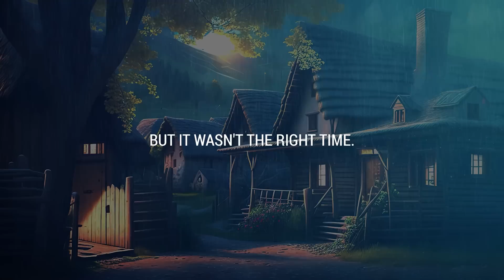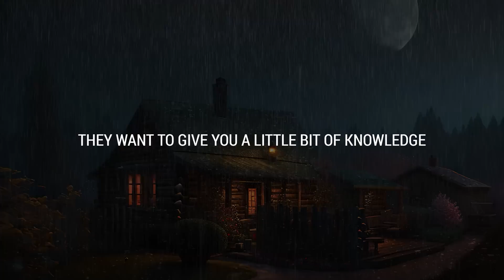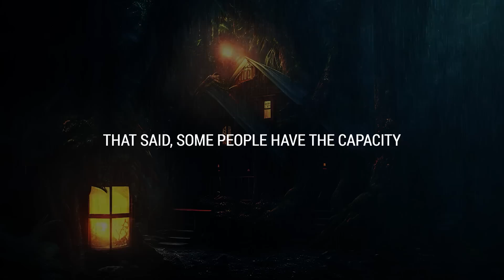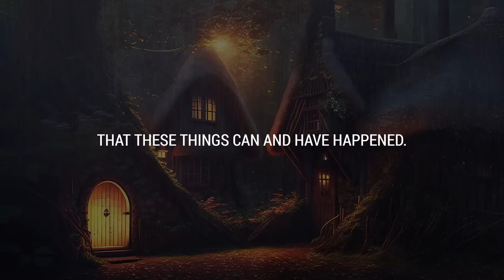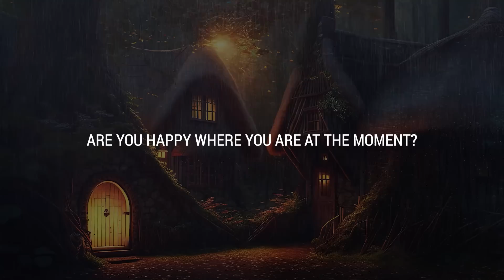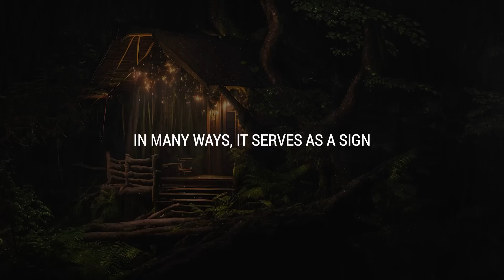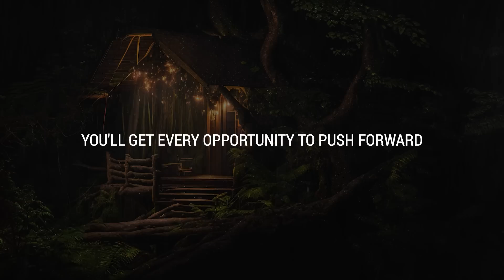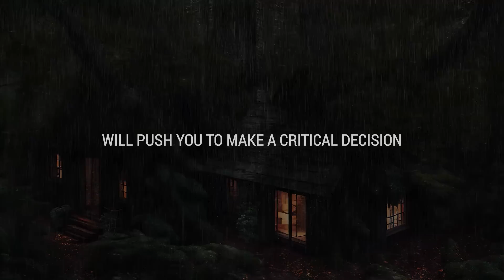💌 A missed call from a month ago was meant to tell you that there was...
If you’re seeing this video, the Universe has a message for you: A missed call from a month ago was meant to tell you that there was...